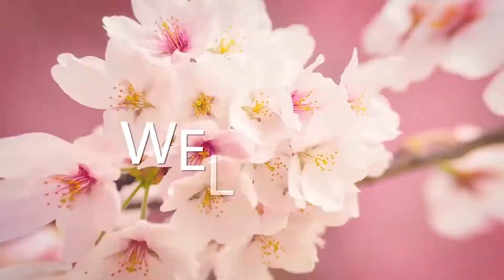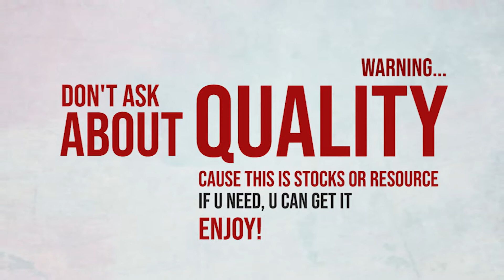Kucing LUCUUU Meong Meauw di Alun Alun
Kucing itu emang lucu.. tapi kalau sendirian kayak gini di tempat terbuka.. ngliat tingkahnya yang kebingungan makin nggemesin.. apalagi suaranya MEOOONG.. MEOOOONG!!! ^_^

All Footage here, it's original resource from R4CProject Team. We Share this for All Youtuber in the world. Enjoy ^_^.

You may use our Video Footage in your YouTube videos if you provide credit (see description) ^_^ just give it.

You’re free to use this video in any of your videos, but you must include the following in your video description (Copy & Paste): Footage Videos by R4CProject